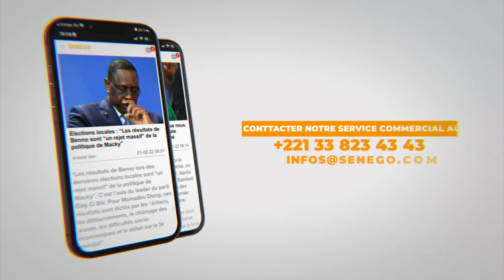Open press de Tidiane Faye